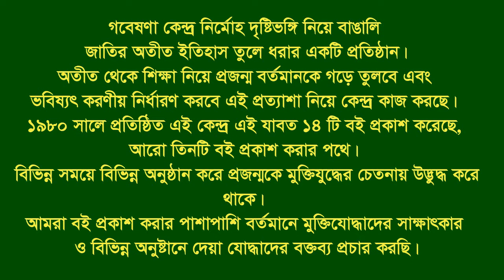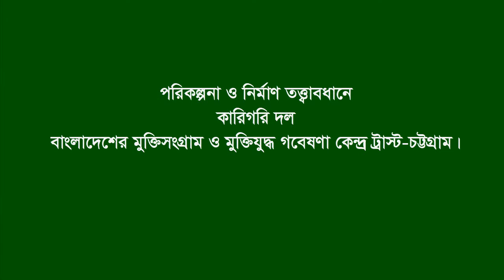Interview of Abul Kasem. Mirsharai. CTG. F Fighter. FF.